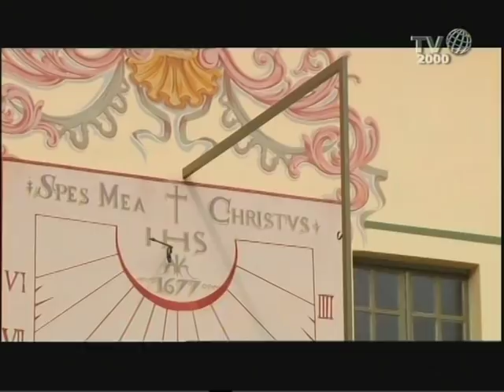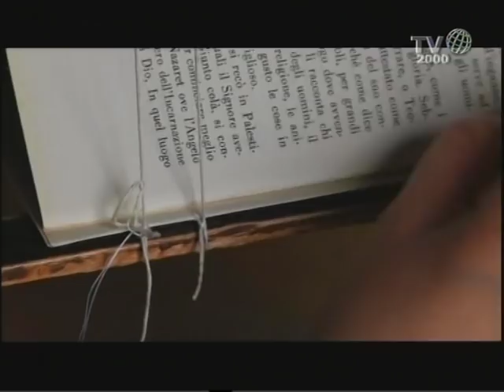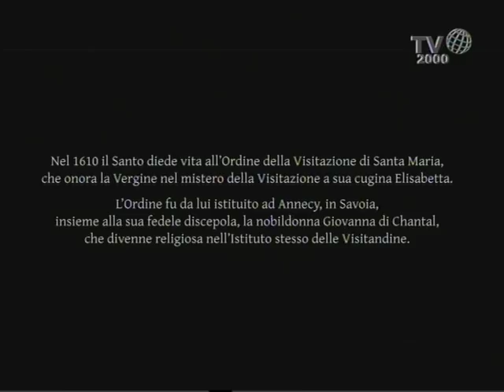I passi del silenzio : Monastero della Visitazione - Pinerolo (Torino)